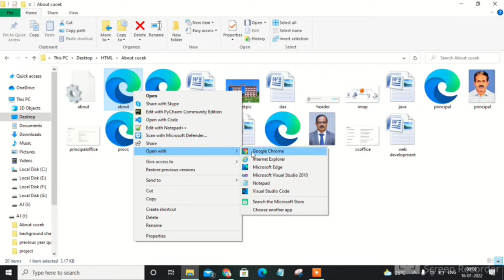About Cochin University College of Engineering Kuttanadu 2nd campus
This video is part of my mini Project

Coding is loading soon.
This is my first video 😊 I'm new in YouTube that's why I'm so hasitate